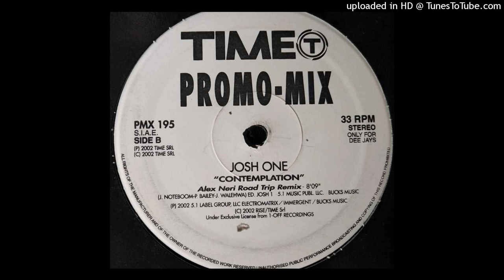Josh One - Contemplation (Alex Neri Road Trip Remix) 2002